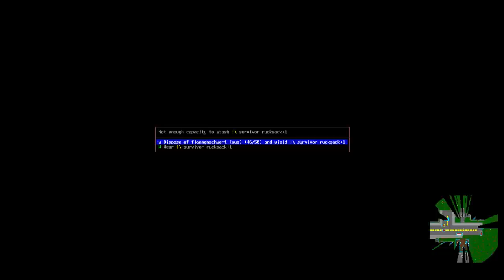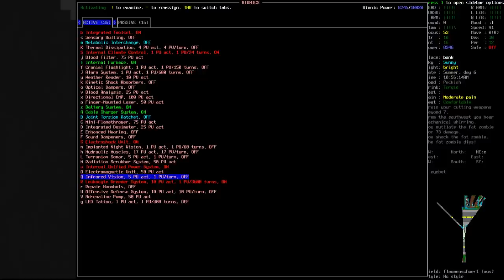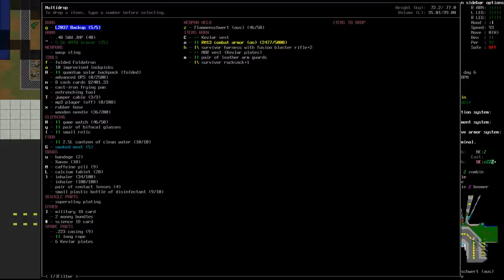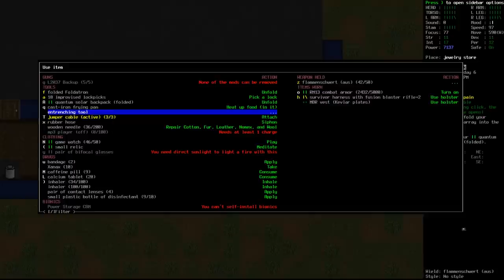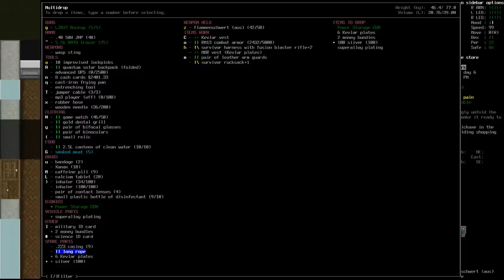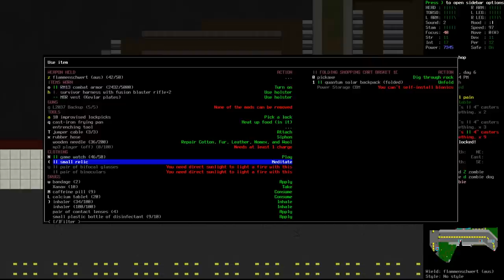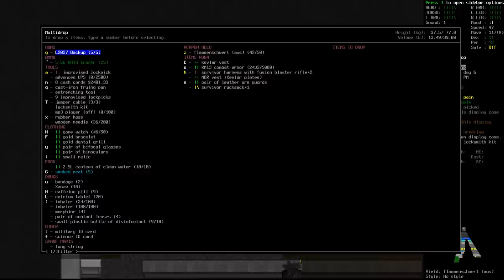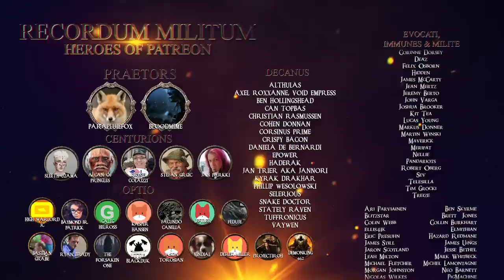Cataclysm: Dark Days Ahead "Bran" | Ep 72 "Crack On"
thumbnail art by Stately Raven

►Airing Monday, Wednesday & Friday every week at 0800EST -500UTC

We will be following Bran's Tale until his untimely death and in this game an early death is a pretty much guaranteed.

►Channel Mail:
Wellesley St
Auckland 1141
New Zealand

¦MUSIC MASTERING¦

¦SOUNDS¦

¦SOUNDPACK¦